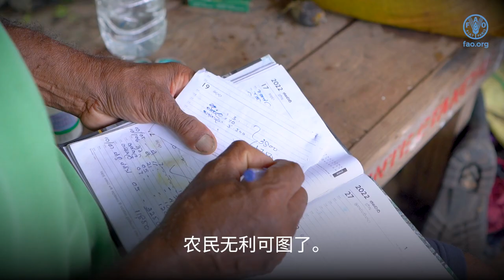Building better lives and livelihoods in Asia-Pacific through sustainable urban food systems (ZH)